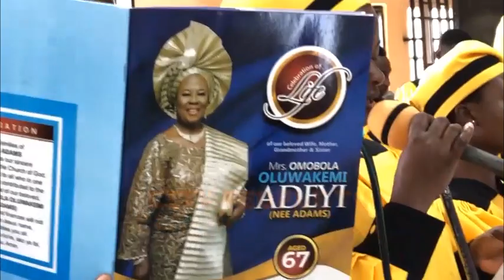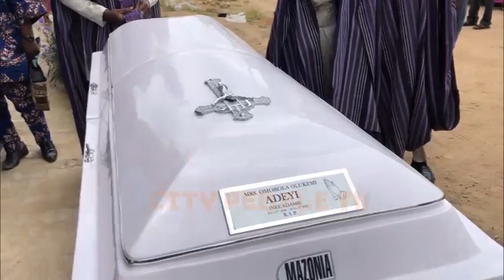Watch The Burial Service Of Mrs. Omobola Oluwakemi Adeyi In Abeokuta